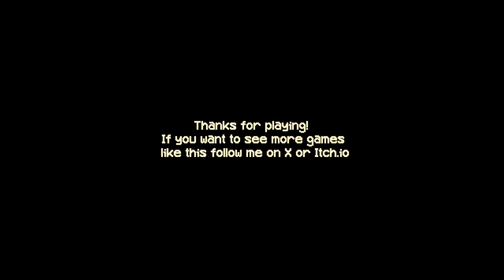Is This Scary Like At All?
Kiosk :I

Spooktober Day 12